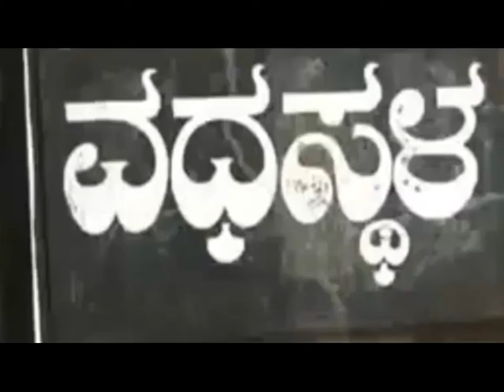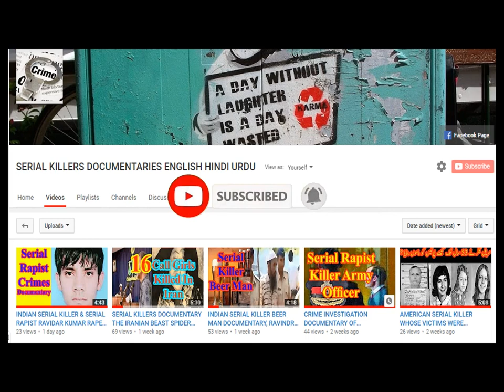JOSHI ABHYANKAR MURDERS CASE CRIME INVESTIGATION DOCUMENTARY HINDI DUBBED INDIAN SERIAL KILLER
Our today’s crime story is about the serial murders which kept one of the most peaceful  Indian city poone scared for fourteen months. Poone was famous for its peaceful and friendly environment from the very beginning, but it’s peacefulness had been shattered suddenly for fourteen months during nineteen seventy six and nineteen seventy seven. The whole city which used to be crowded till late nights, was suddenly started to close early in the evening, and people were so scared of the terror that they were avoiding to go out of their homes after evening.  And the Indian police were feeling helpless, to tap the continuous murders in the city. When the authorities realized that the local police is completely unable the catch the serial killer, they decided to call the Indian arm forces to protect the lives of people from the serial murderers. As usual the local police did not paid attention to the first murder of these serial murders and it become a bomb when the serial killers murder three people in a banglow.